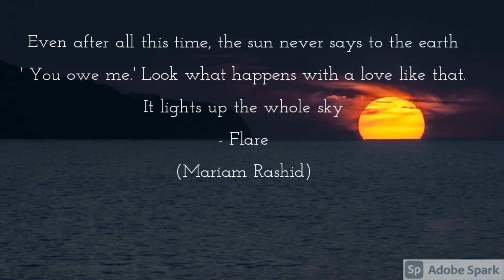Read This Book If You've Lost Faith In Love | Book Review - You Are All I Need | Ravinder Singh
Hey Guys tried doing a book review this time. I feel this book... This book is so damn warm and cozy at the same time it gives you such varied and fresh takes on love... Watch the video to know about it...